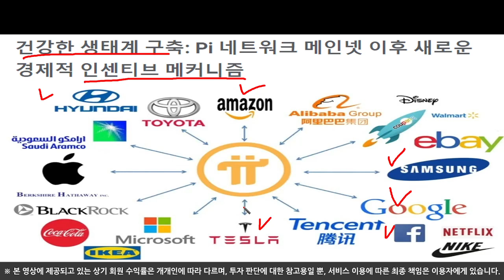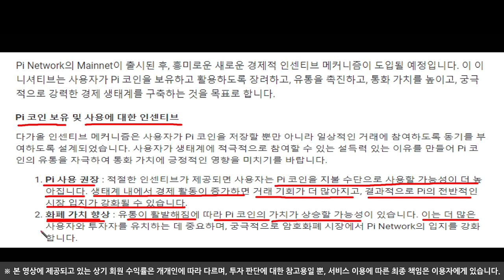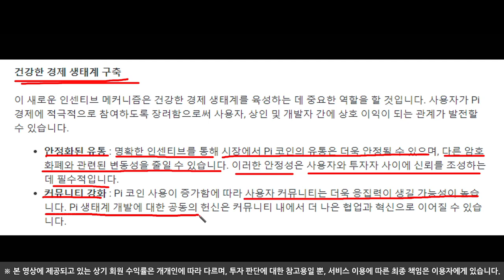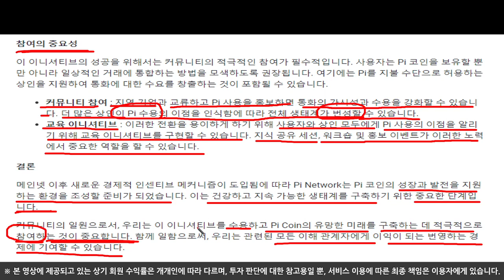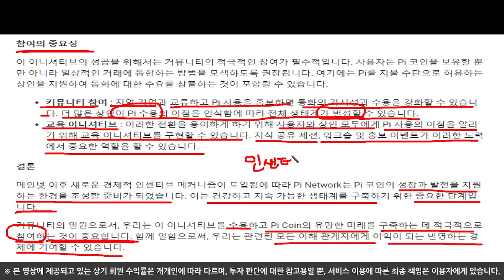[파이코인] 생태계 구축을 위한 매커니즘 가동! 아마존, 구글, 삼성 등!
비트토렌트코인 5000만개 이벤트

예시)
비트토렌트
입금 주소: TEu5fKUAUq1osT8ikX1A8yCPAuDJUYrcMS
업비트

기회의장 모두 성투 하시길 바랍니다.

* 본 영상에서 제공하는 정보는 참고용일뿐, 가치의 상승과 하락을 보장하지 않습니다. 모든 투자 판단은 해당 콘텐츠를 청취한 본인에게 있으며, 어떠한 경우에도 이 페이지의 모든 콘텐츠는 법적 근거가 되지 않습니다.